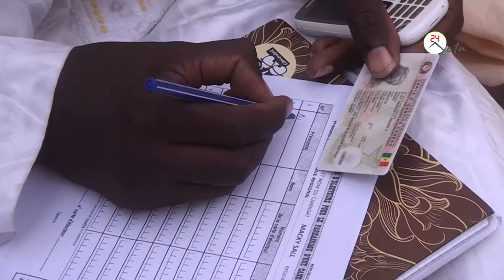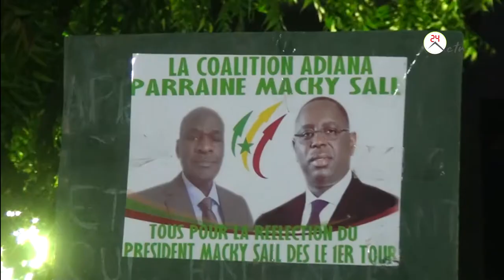Thierno Lo de la Coalition ALJANA en visite à Touba muni d’une caméra pour....